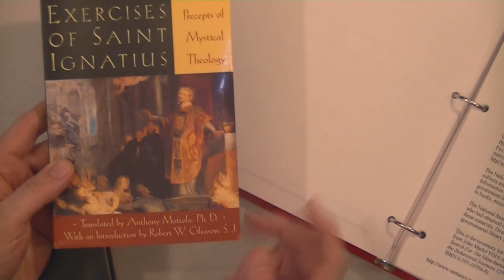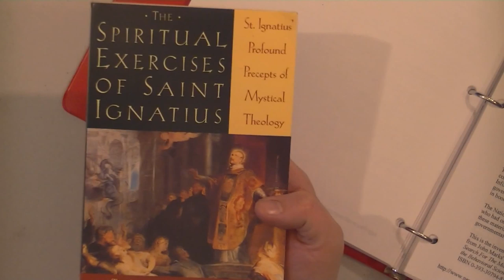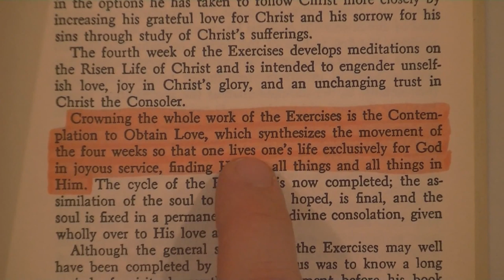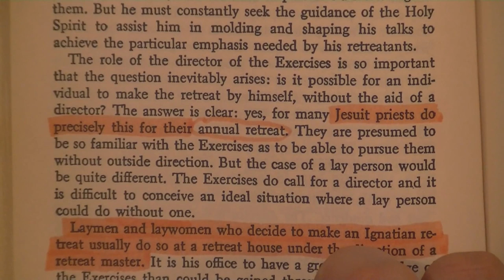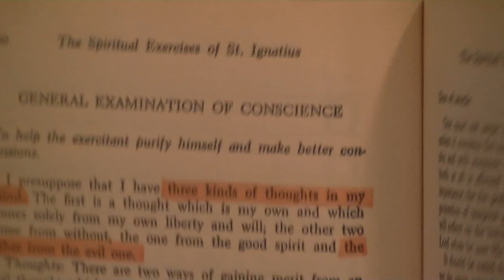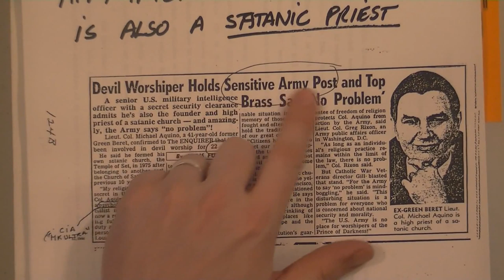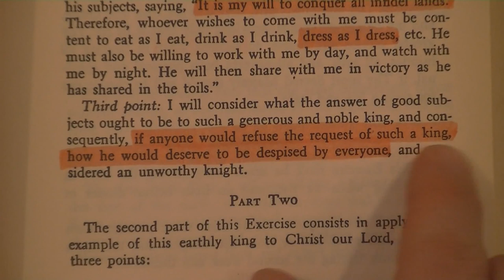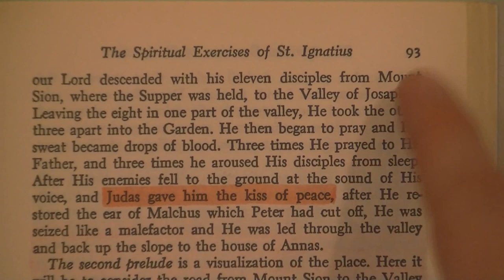Satanic Ignatian Self Righteousness Part 1